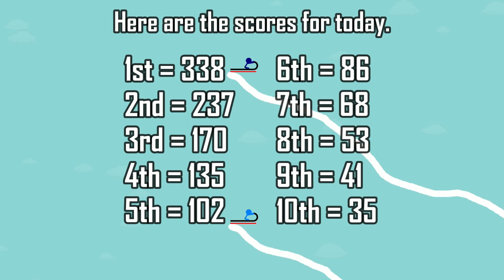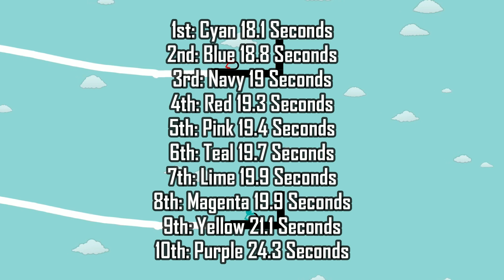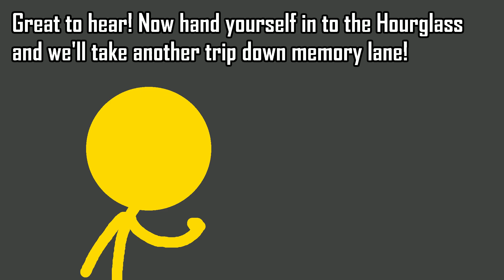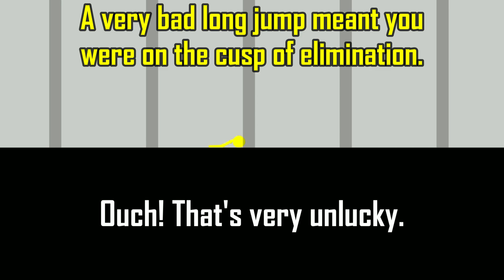Algicosathlon Day 7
I'm really speedrunning this now. And I'm having fun!